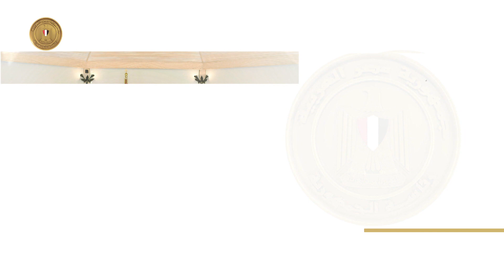تقرير عن نشاط السيد الرئيس عبد الفتاح السيسي ليوم ٢٠٢٠/٣/٤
الرئيس عبد الفتاح السيسي يستقبل نائب رئيس جنوب السودان